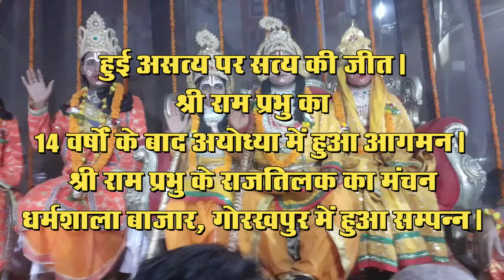श्री राम जी का राज्याभिषेक Ram Jee Ka Rajtilak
श्री राम के राज्याभिषेक Ram Jee ka Rajtilak

श्रीलंका को जीतकर 14 वर्ष के वनवास के बाद अयोध्या लौटकर पिता राजा दशरथ की गद्दी संभालने पर भगवान श्री रामचन्द्र जी ने सभी साथियों एवं अयोध्या वासियों का हृदय से आभार प्रकट किया। नगर के कलाकारों द्वारा भगवान श्री राम के राजतिलक की लीला बहुत ही बेहतर ढंग से प्रस्तुत की गई। धर्मशला बाजार, गोरखपुर राजतिलक की लीला देखकर भक्त प्रसन्न हो गए। धर्मशाला बाजार वार्ड नम्बर-39 रामलीला समिति के पदधिकारियों में
अध्यक्ष श्री चन्द्रकान्त मिश्रा जी
महामंत्री श्री हरिबश सिंह
रविन्द्र प्रताप सिंह (राजू), शशांख शेखर त्रिपाठी, गुड्डू गुप्ता, रवि गुप्ता, श्री कान्त वैश्य, श्री विनोद वैश्य, विनय गुप्ता, रमेश प्रजापति, गुप्ता मेडिकल, उमेश प्रजापति
सहभागिता रही।